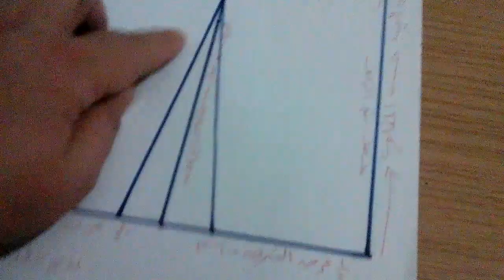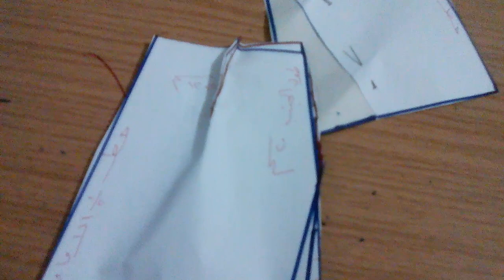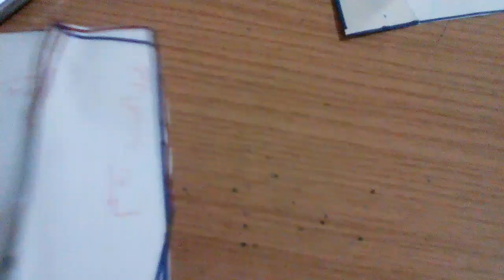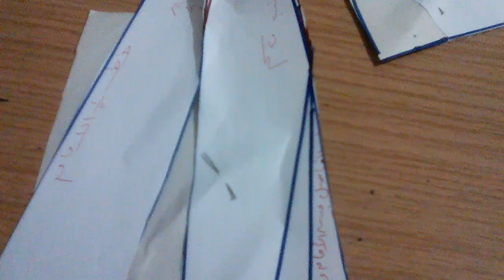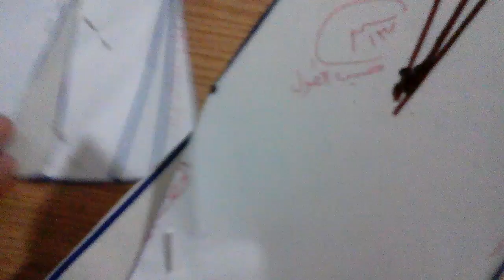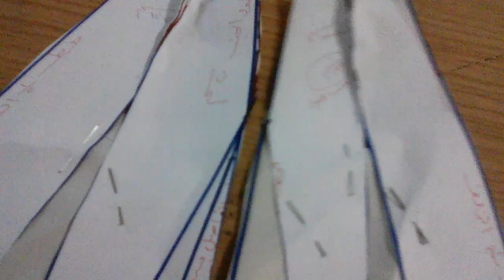طريقه تنفيذ جيبه نصف كلوش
شرح عمل جيبه نصف كلوش  و عمل التوسيعات وشرح جيبه افازيه